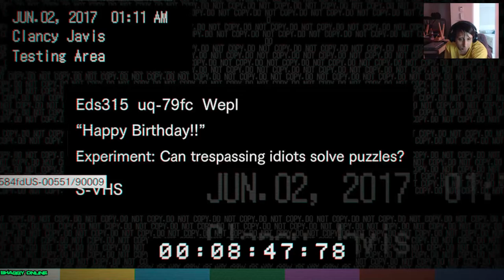resident evil 7 biohazard - resident evil 7 biohazard #18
resident evil 7 biohazard -  Resident Evil 7 was announced during Sony's presentation at E3 2016 in June

Tags: resident evil 7 biohazard resident evil 7 gameplay details resident evil 7 things you need to know before you buy the game resident evil 7 facts resident
Resident Evil 7 Biohazard PC Download Free Full Game

This resident evil 7 biohazard speedrun walkthrough shows the full game with good ending (including all cutscenes)..

I got my hands on resident evil 7 biohazard early  let's jump right in!.

Resident evil 7 biohazard walkthrough part 1 - first two hours!

Mencari mia - resident evil 7 biohazard - indonesia #1.

Resident evil 7 biohazard speedrun (2:30:50) - full game walkthrough.

75 · Resident Evil 7 Biohazard PS4 Game (PSVR Compatible) - Brand new.

Resident Evil 7 Biohazard PS4 Game (PSVR Compatible) - Brand new.

Want to know when Resident Evil 7 Biohazard PS4 Game (PSVR Compatible) drops below a certain price.

We've played resident evil 7 for four hours.